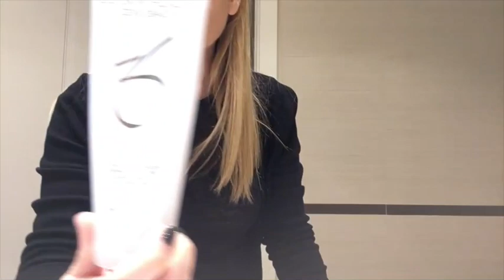Cómo cuidar nuestra piel en casa | Dermaforyou by Dra Carmen Galera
Ya sabéis que todos los viernes suelo hacer un directo en Instagram (que grabo al mismo tiempo para mi canal de Youtube), pero por el tema de COVID19 es totalmente imposible, así que os he grabado un video desde mi casa para poder cuidarnos nuestra piel desde casa.

Ahora que estamos en casa y que no podemos salir por tema del Coronavirus, tenemos mucho tiempo para dedicar a nuestra familia y también al cuidado de nosotros mismos.

Pues el objetivo de este video es enseñaros el nuevo producto que ha sacado Zo Skin y que os introduje un poco en el post de la semana pasada de “mi rutina de higiene facial”.